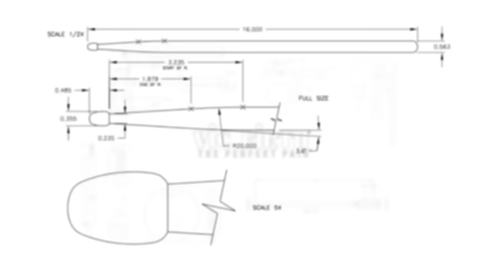Performance Spotlight: Justin Faulkner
Performance Spotlight with VF Artist Justin Faulkner filmed at 'Steve Maxwell Vintage & Custom Drums' in New York City!